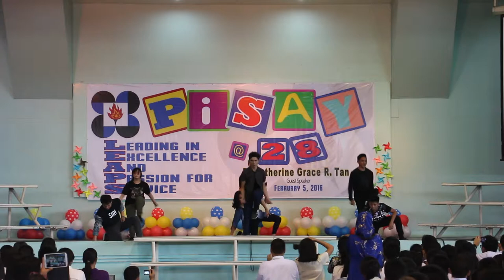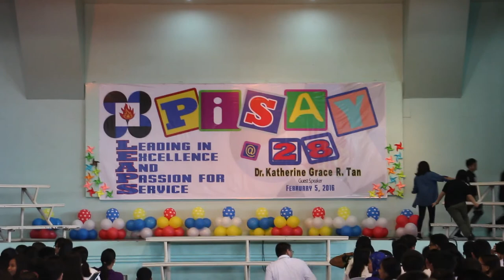Sir Gido and Grade 10 Performance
Sir Gido and Grade 10
Foundation Day SY 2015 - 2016
Philippine Science High School Southern Mindanao Campus